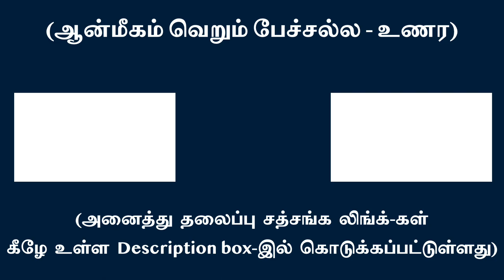உள்-பார்வையில் அடிக்கடி கண்ணீர் பெருகுவது அகந்தை அழிதலின் அடையாளம் | சுவாமி அருணாசல ரமணன்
When often tears well-up while in inner gaze it’s melting of ego l Swami Arunachala Ramanan